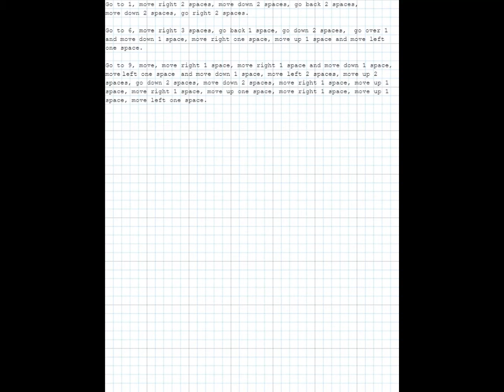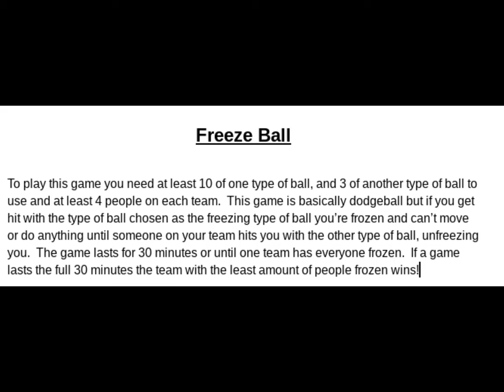Ohio 4 H Computer Science Virtual SPIN Club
This is a video about showcasing our virtual creations during our May/June 4-H Computer Science Spin club.  We created Rube-Goldberg devices and created conceptual designs of things that would help make our lives easier around the house.